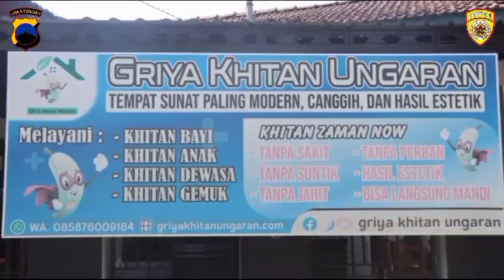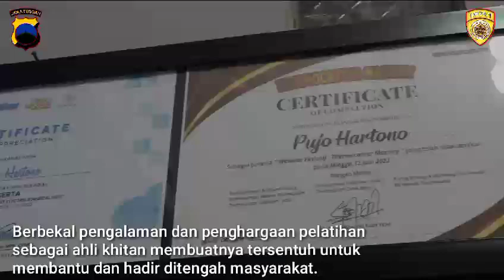Polisi jadi tukang khitan loo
Aiptu Pujo Hartono, salah satu anggota Polres Semarang yang bertugas sebagai Ps. Ka SPKT 1 Polsek Pabelan juga merupakan penggiat Khitan gratis dan memberikan keringanan biaya bagi masyarakat kurang mampu.
Pemilik Klinik Khitan modern di Kel. Genuk Kec. Ungaran ini telah berpengalaman dan mendapatkan penghargaan serta pelatihan sebagai ahli khitan dengan cara modern demi melayani masyarakat.